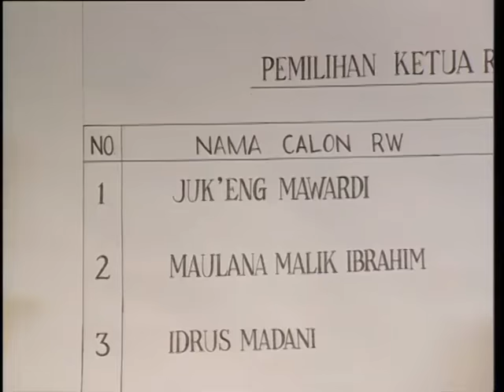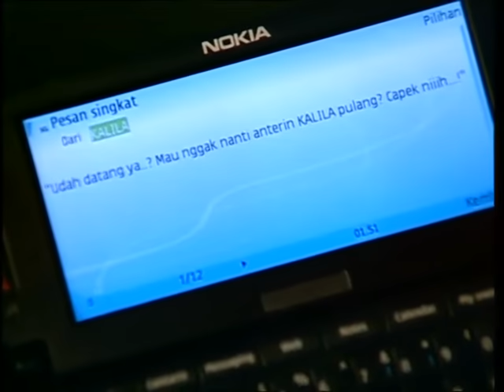PARA PENCARI TUHAN JILID 3 EPISODE 8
Jilid ketiga ditayangkan di stasiun TV SCTV selama Ramadan 2009 pukul 02:30-05:00.

Pada jilid ketiganya, sinetron religi besutan aktor senior, Deddy Mizwar dan Kiki Zakaria menjanjikan bakal bertambah mengigit dengan alur tuturan yang dibumbui drama cinta segitiga selang Aya (Zaskia Adya Mecca), Azzam (Agus Kuncoro), dan Kalila (Artta Ivano).

Tak itu saja, konflik pun akan kembali ditebar lewat karakter yang diperankan personel grup lawak Trio Bajaj, Isa, Melky dan Aden, yang menjadi murid Bang Jack (Deddy Mizwar), yang dikisahkan baru kembali dari Tanah Suci Mekkah. Kepulangan trio dan bang Jack membuat Udin dan Azrul akan naik haji walaupun menggunakan metode yang salah.

Dan tentunya, tak ketinggalan aroma pemilu juga melengkapi racikan sinetron yang tetap didukung sejumlah muka lama seperti Jalal (Jarwo Kuat), Udin Hansip (Udin Nganga), Ustadz Ferry (Akrie Patrio), hingga Baha (Tora Sudiro). Kali ini bakal berada tuturan pemilu, pemilihan RW bagi refleksi pemilihan umum kita yang baru berlangsung. Lalu berada percintaan Aya dan Azam, belum lagi Bang Jack yang sepulang dari naik haji akan balik lagi dan memilih mati di Mekkah.

Baha yang menunjukkan ketertarikan pada Kalila walaupun terlihat seperti seorang kakak pada saudara kandung yang lebih mudanya. Baha disini benar bukan bagi karakter yang sekedar lewat, dia nantinya menjadi salah satu point penting dalam perkembangan tuturan. Aci perkembangan kehidupan kenalannya dan juga kehidupan kuliner masyarakat lebih kurang. Tetapi sayangnya dia terganjal sebab dia adalah seorang pemabuk. Kematian Baha belakang membawa hal yang mengejutkan bagi team Bajaj dan Asrul. Sebab ternyata Baha adalah orang yang kaya dan memberikan uangnya bagi Baitul mal dan naik haji Asrul.